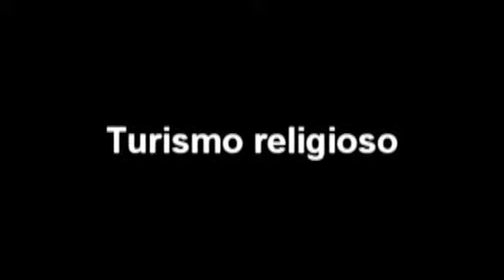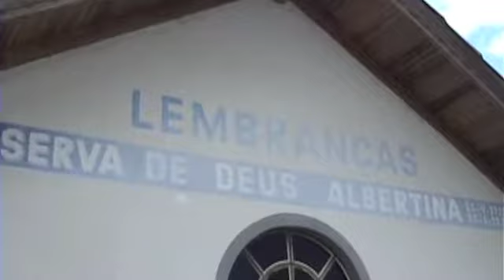ALBERTINA SEM MEDO DE SER SANTA (Parte 1/3)